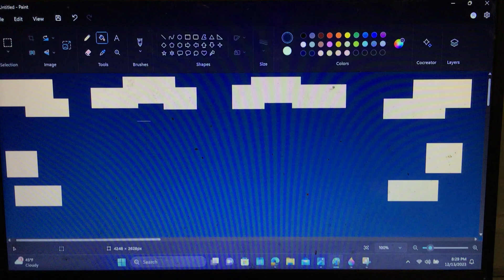Explosion Pictures Logo 2023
@2023 Explosion Pictures / A Paramount Company / All Rights Reversed